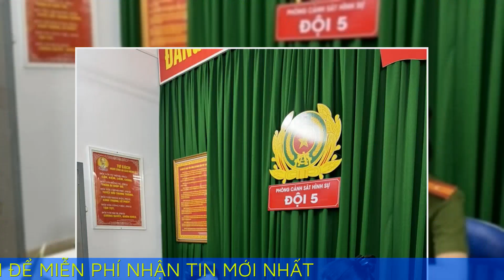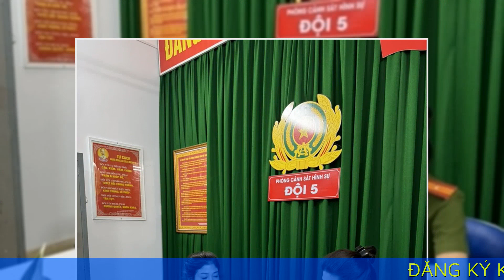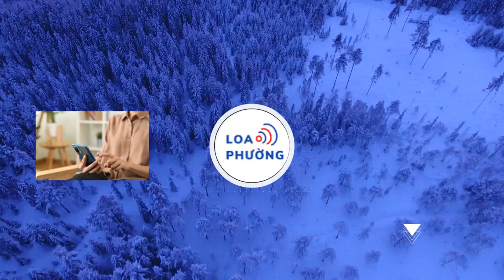Nhà hàng ở Sài Gòn có gần 200 tiếp viên múa khỏa thân, bán dâm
Hwang ChangNam, 43 tuổi, bị cáo buộc thuê nhiều người quản lý gần 200 nhân viên nữ múa khỏa thân, bán dâm, phục vụ khách Hàn Quốc.

Hwang ChangNam cùng 4 quản lý nhà hàng bị Phòng Cảnh sát hình sự (PC02) Công an TP HCM bắt về hành vi Môi giới mại dâm, ngày 1/12.

Hwang ChangNam (giữa) và các quản lý bị bắt
Trước đó, cảnh sát phát hiện nhà hàng JOY trên đường Nguyễn Thái Bình, quận 1, do Hwang Changnam làm chủ, có nhiều dấu hiệu nghi vấn. Cơ sở này gồm 30 phòng, kinh doanh karaoke không phép, luôn có 3-5 bảo vệ gác cổng. Khi đoàn kiểm tra tiếp cận thì toàn bộ các dàn karaoke đều ở chế độ không hoạt động. Mỗi ngày, nơi đây đón hàng trăm khách Hàn Quốc đến ăn nhậu, sau đó được ôtô đưa đi cùng các cô gái trẻ.

Nhận định JOY hoạt động mại dâm trá hình, PC02 lên chuyên án triệt phá. Đêm 3 hôm trước, hàng chục trinh sát phối hợp Phòng Quản lý xuất nhập cảnh (PA08), Công an quận 1 chia là nhiều mũi bao vây nhà hàng, khống chế bảo vệ, ập vào kiểm tra. Bên trong nhiều phòng karaoke, khách Hàn Quốc đang ăn nhậu cùng các nữ tiếp viên ăn mặc "mát mẻ".

Cùng lúc, tổ công tác khác ập vào khách sạn AKOYA trên đường Lý Tự Trọng, quận 1, và chung cư Sunrise Cityview, quận 7, bắt quả tang 3 tiếp viên nhà hàng JOY đang bán dâm cho khách theo điều hành của quản lý.

Theo trinh sát, Hwang Changnam cùng các quản lý biết nhà hàng bị kiểm tra, đã bỏ trốn đến Đồng Nai, An Giang, Cần Thơ, Đồng Tháp... nhưng bị bắt giữ ngay sau đó. Từ lời khai của các quản lý, tiếp viên, sổ sách ghi chép, cảnh sát xác định ông chủ Hàn Quốc đã chỉ đạo tuyển chọn gần 200 nữ nhân viên trẻ đẹp, tổ chức múa khỏa thân, bán dâm phục vụ khách Hàn Quốc. Họ sẽ được nhà hàng điều xe sang đón đến ăn nhậu, trải nghiệm các dịch vụ, rồi đưa qua các khách sạn, căn hộ cao cấp "vui vẻ" với người đẹp.

Bước đầu, cơ quan điều tra xác định chủ nhà hàng và đồng phạm thu lợi hơn 20 tỷ đồng từ các dịch vụ môi giới mại dâm. Vụ án đang được mở rộng.

Trong cao điểm tấn công, trấn áp tội phạm để giữ an ninh trật tự cho người dân đón Tết Nguyên đán 2024, liên tiếp những ngày qua Công an TP HCM và các quận huyện đã bắt nhiều băng nhóm giang hồ, cướp giật... Với tệ nạn mại dâm, cảnh sát triệt phá nhiều đường dây lớn như: Nguyễn Trần Cao Nguyên, 41 tuổi, cơ trưởng một hãng hàng không tổ chức; Hồ Thị Hạnh, 22 tuổi, cầm đầu đường dây mại dâm có một số người mẫu ảnh, diễn viên, hoa khôi, hot girl; Zhang Lei, 38 tuổi, bị cáo buộc tuyển 200 nhân viên nữ tại nhà hàng Fortune ở quận 5 để phục vụ khách nước ngoài đến hát karaoke và mời chào mua dâm.